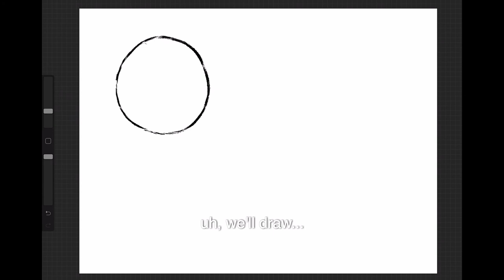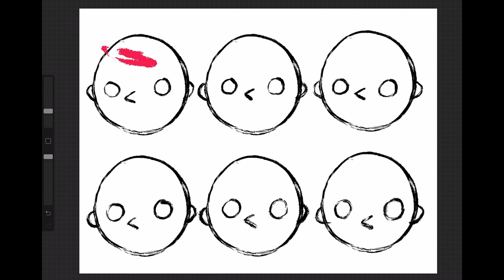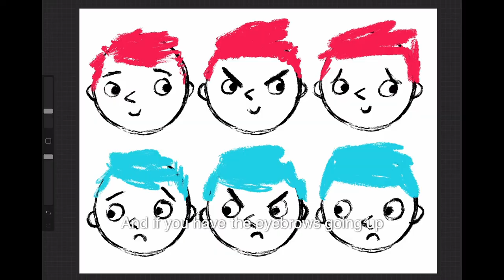Exploring emotions with author Tom Percival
Watch this fantastic new film from @TomPercivalsays as part of the ScotFriendlyBookTour.
Tom's video is all about exploring emotions. WIN THREE OF HIS BOOKS by telling us one thing you're grateful for this MentalHealthAwarenessWeek. '
Enter by Monday 25 May. UK Only.